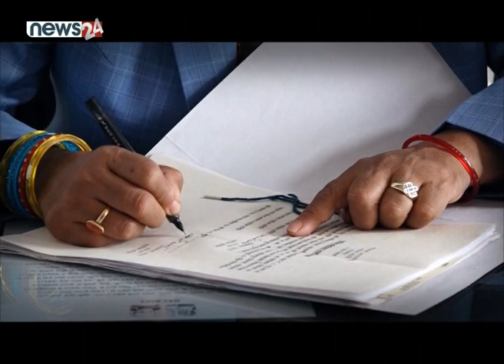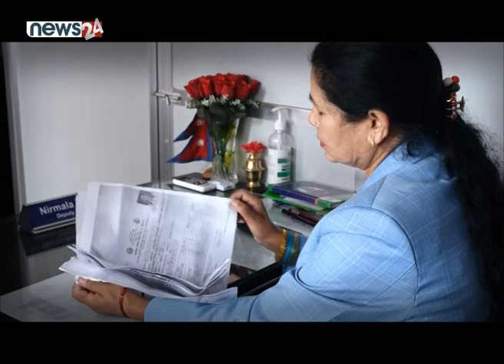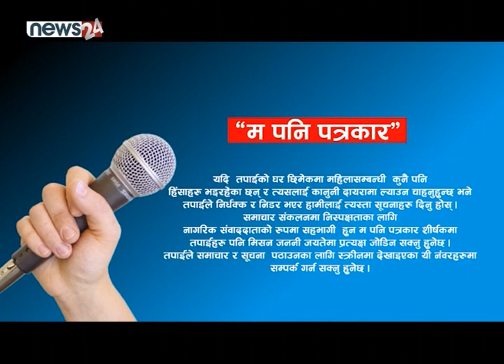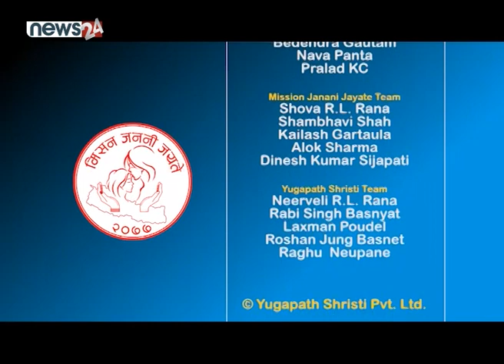घर को चुलाचौका मात्र होइन देश चलाउन सक्ने सामर्थ्य राख्ने छ्न महिलाले | MISSION JANANI JAYATE